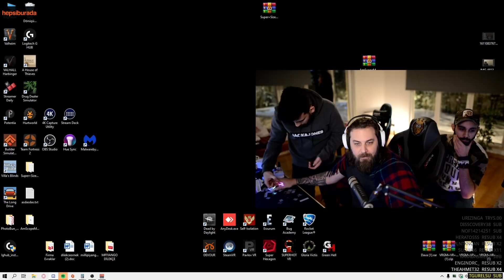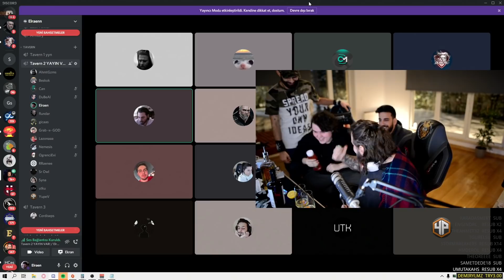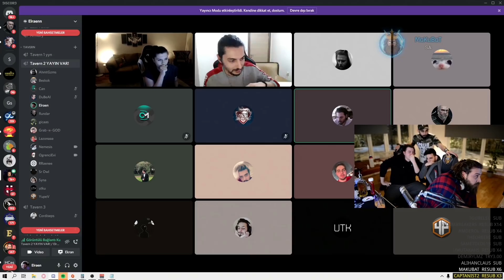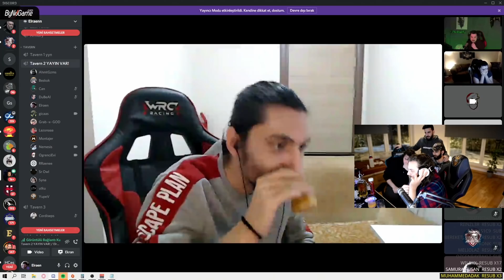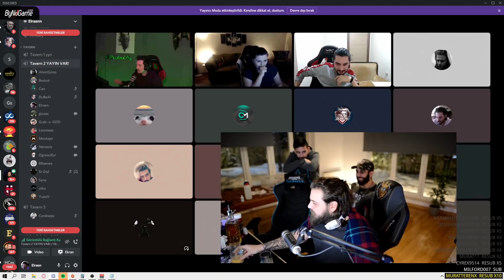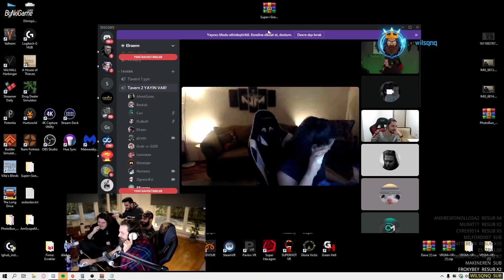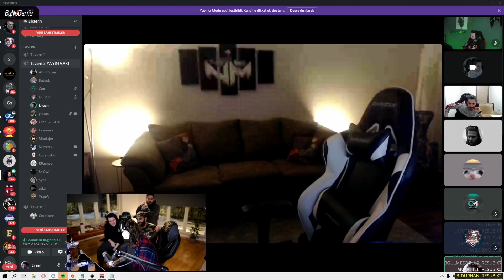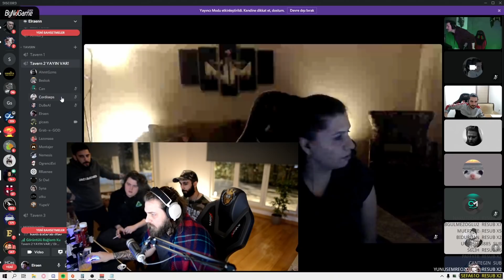ELRAENN - EKİP RUST CEZALARI